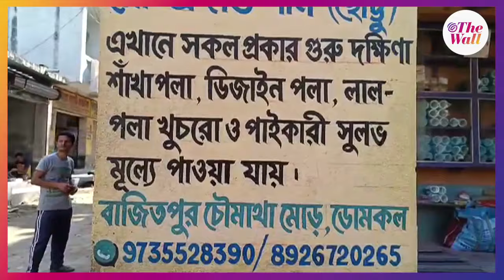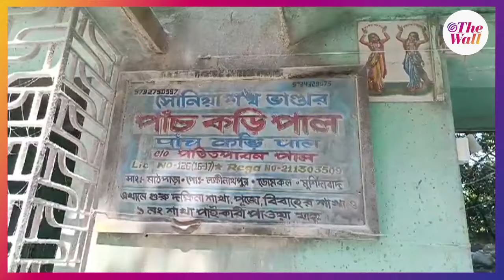Murshidabad Heritage | বাংলাদেশেও কদর রয়েছে এই গ্রামের শাঁখার | Sankha Gram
ডোমকালের বাজিতপুর। মুর্শিদাবাদের এই গ্রাম শাঁখা শিল্পের জন্য বিখ্যাত। এখানের ঘরে ঘরে তৈরি হয় অনেক ধরণের শাঁখা। কলকাতা থেকে দিঘা, মালদহ, দুই দিনাজপুর কোচবিহার জলপাইগুড়ি সহ ত্রিপুরা- অসমে শাঁখা যায় এখান থেকেই। এমনকী বাংলাদেশেও কদর রয়েছে বাজিতপুরের শাঁখার।